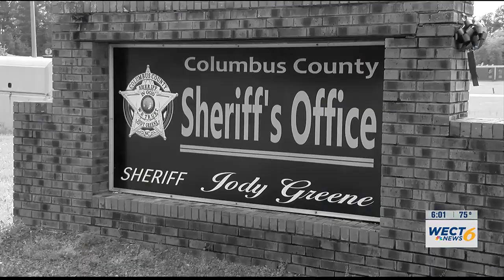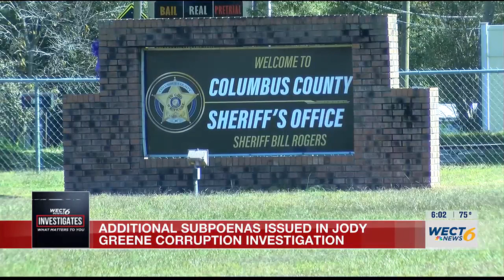Additional subpoenas issued in Jody Greene corruption investigation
An investigation into allegations of misconduct, corruption, and obstruction of justice by Greene and the deputies under his command continues.